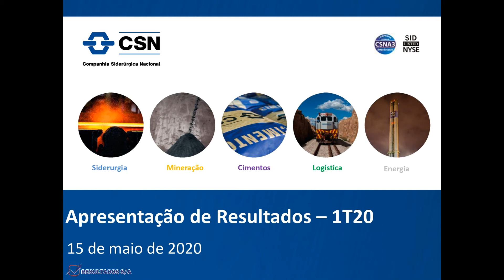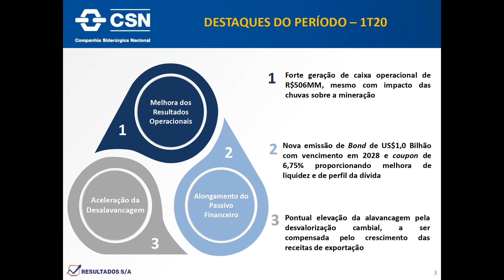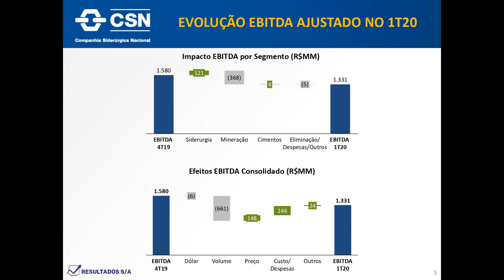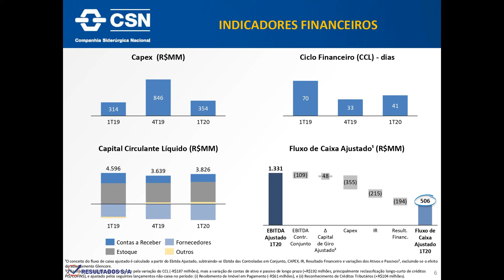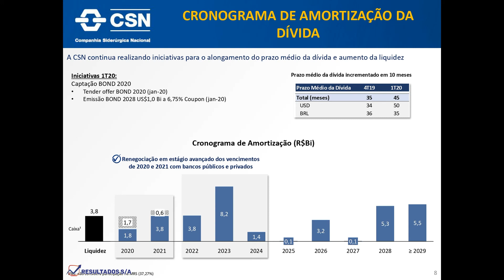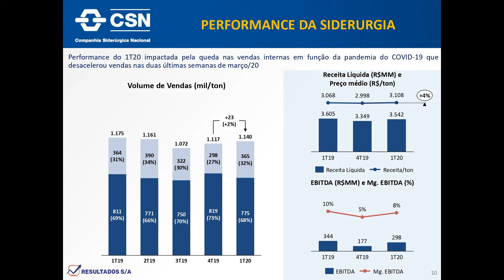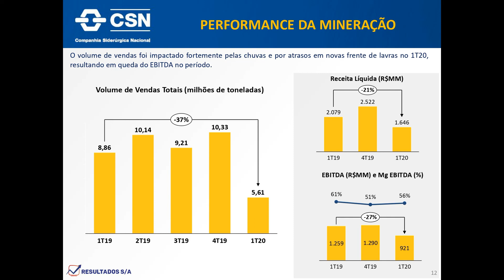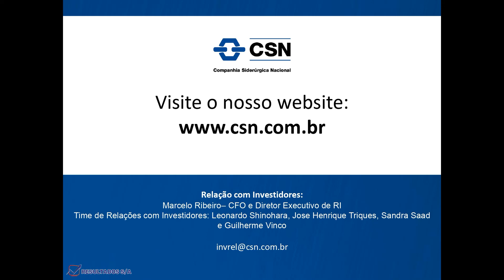CSN Resultado 1T20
Informações divulgadas e apresentadas pelo RI da CSN, CSNA3, setor de Materiais Basicos, sub setor de Siderurgia e Mineração.